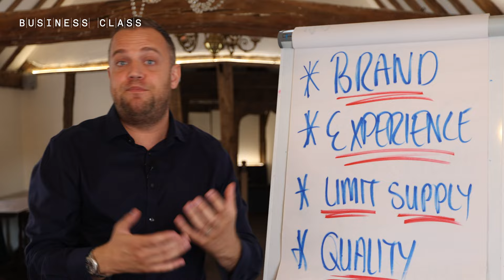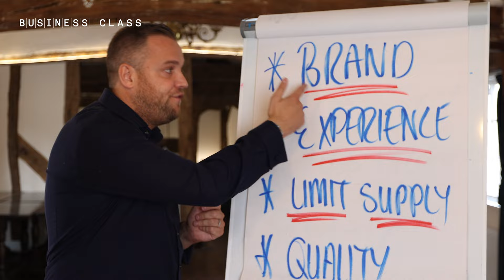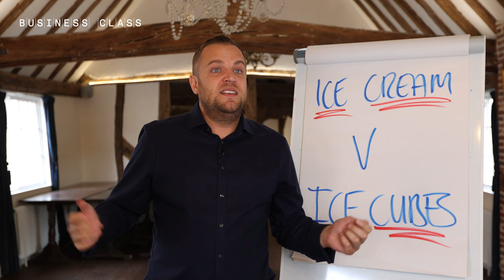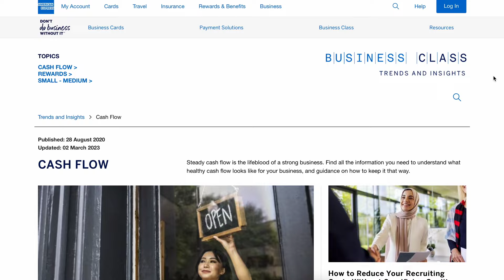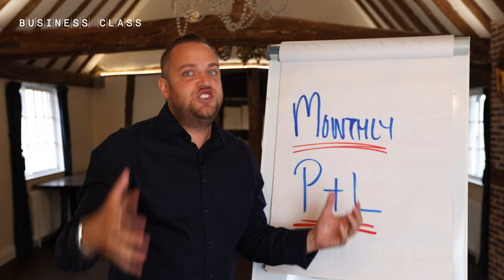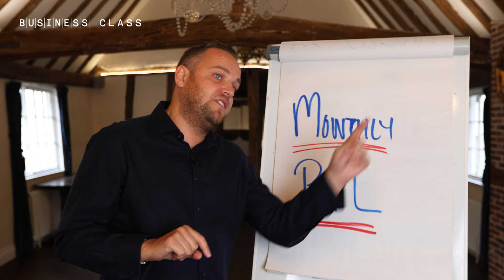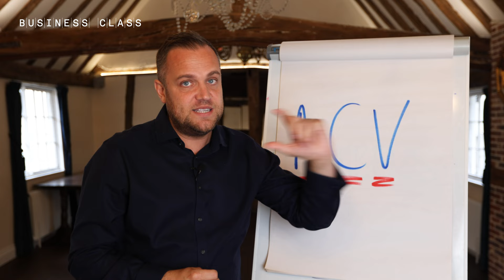5 Reasons Most Businesses Don't Grow | James Sinclair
What's the secret to success? In this video, James Sinclair reveals the five common roadblocks that he believes hinder business growth and success. He draws on his experience from running 17 successful businesses to uncover the differentiators between surviving and thriving.

Whether you're a startup or an established business, there are insights to help you grow.

For more great advice on gaining and retaining customers, check out this article on the American Express Business Trends and Insights hub